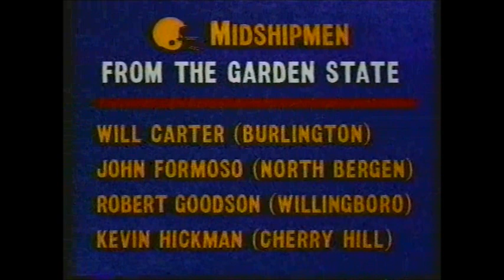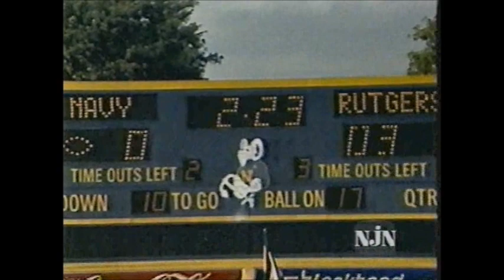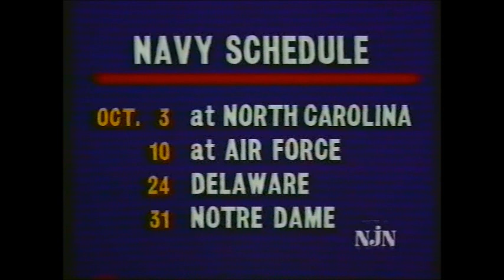Rutgers vs Navy Football 1992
The Midshipmen (0-3) had previously lost to Virginia (53-0) and Boston College (28-0). Navy went on to lose its third straight shutout as Rutgers wins 40-0.